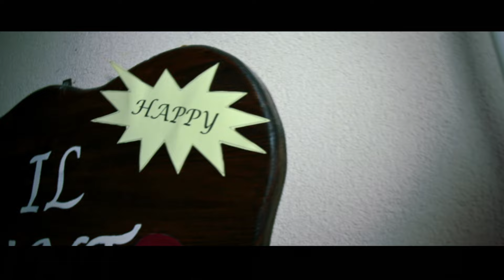Happy from Agnone Cilento